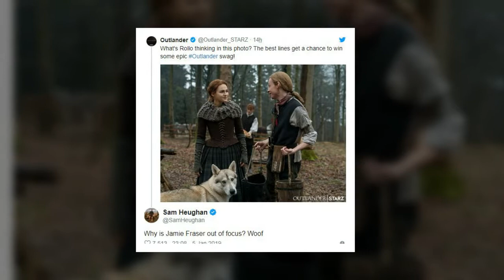Sam Heughan bantered with fans as they praised his new rival on Twitter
New Outlander star set to steal fans’ hearts from Sam Heughan as Twitter gushes over amazing performance